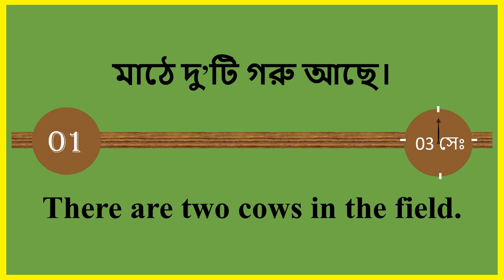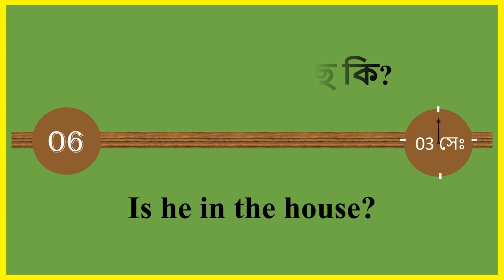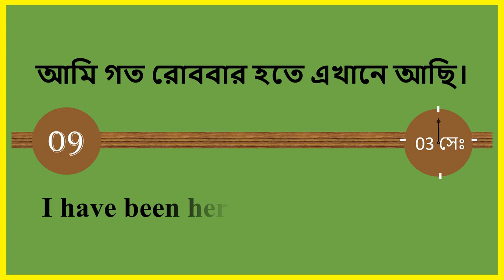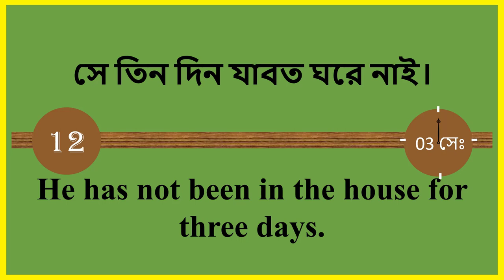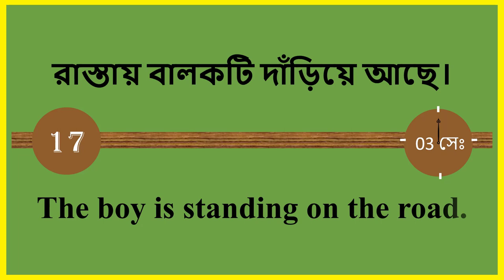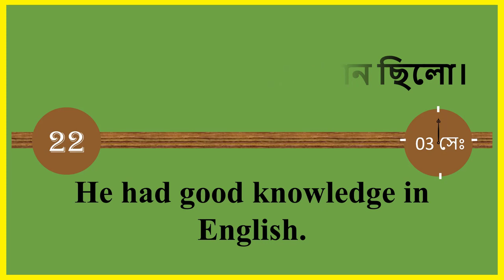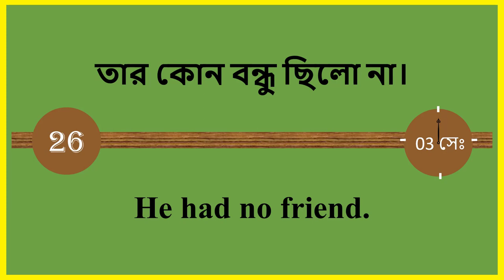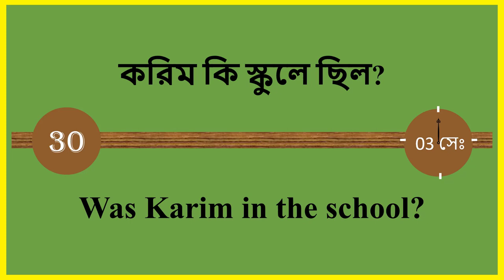Spoken English Video Bangla & English Improve English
hey, guys, here I created of Spoken English Video Bangla & English Improve English speaking please see it and share with your friends if you live this videos so please subscribe my channel and like in my video. : Enjoy The Spoken English Video Bangla & English Improve English speaking right now! Meet Kids Songs, music and funny videos  Collection on our channel every day! Sing Songs for Babies and have a great time!